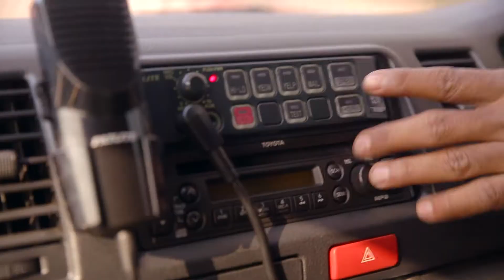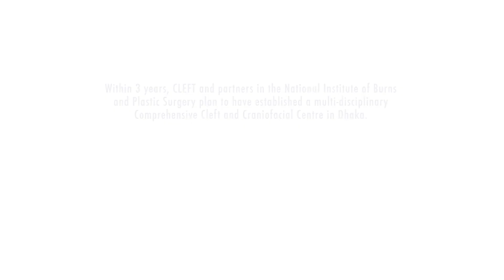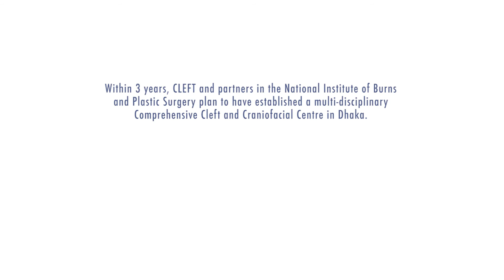CLEFT in Bangladesh - Part I